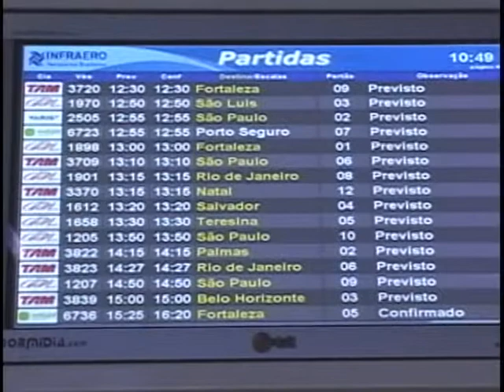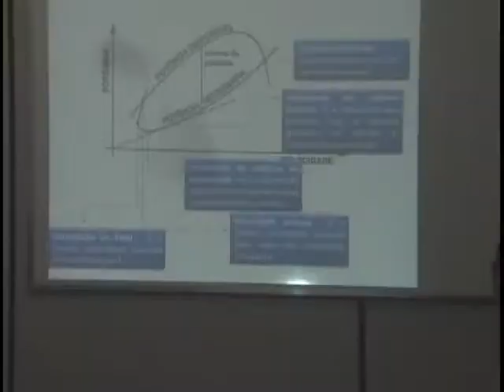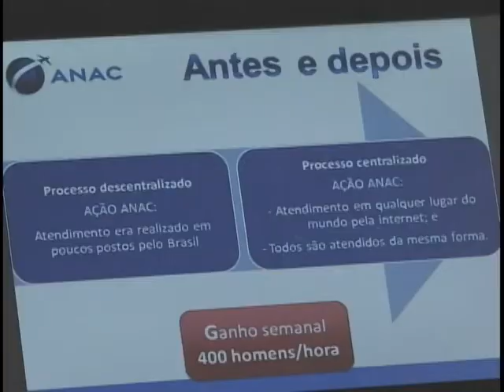Cresce a procura pela profissão de piloto no país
NBR Notícias - 19.01.12: Com o aquecimento da economia no país, os aeroportos tiveram em 2011 o maior movimento dos últimos 13 anos. Com isso, cresce a procura pela profissão de piloto de avião no Brasil. As companhias aéreas tem necessitado de mais profissionais da área. E para agilizar as licenças, a ANAC  modernizou o sistema de envio e análise de documentos.